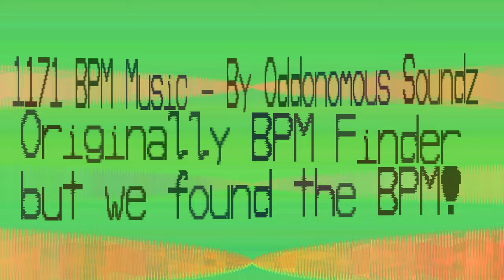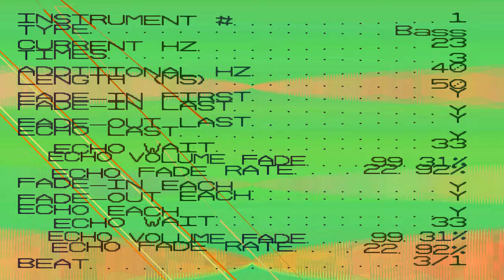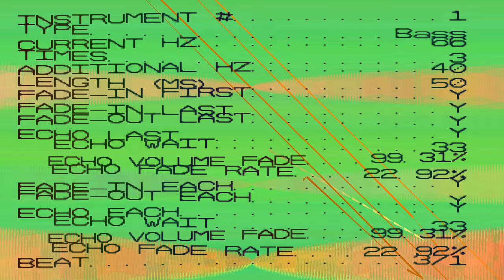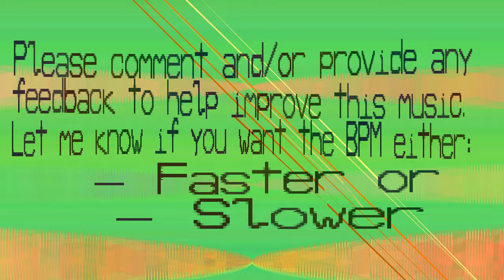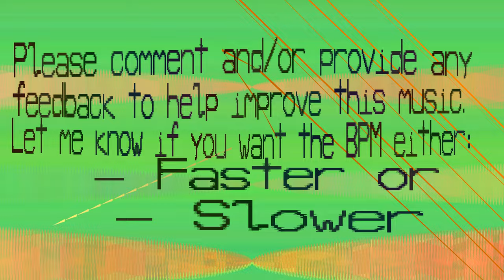1171 BPM Music - Qoiq - 1171 bpm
There are bug fixes to this version but you'r note going to notice any of them given that an instrument lasts up to 51 bpm.